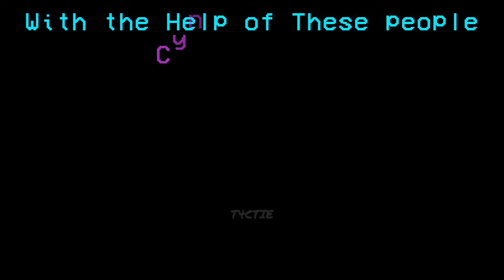FNF 1 Ups Doors But T4ctie and Ambush Sings It! [FNF/Cover] [MY VERY FIRST COVER]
MY VERY FIRST FNF COVER!!
Thanks to these people for teaching and helping me

DOORS but it's Ambush and T4ctie sings it!

A mod based on a Roblox Horror game, a new & unique horror game involving doors. A group of friends has turned 1up Cartoon's Vs. Rush [Doors Fanmade Song]
into a playable mod. They made their own sprites and backgrounds for it too so it wasn't taken from the fnf animation video, but it's based on it.

DOORS 👁️ is a first person horror game created by Lightning_Splash and published under the group LSPLASH

My channel focuses on creating videos with modifications to a rythmic game called Friday Night Funkin'. These modifications include the art, music, and general style and theme being changed throughout the various videos I record and edit.  My content is often used as a guides as they show the full playthrough of what I record, as well as making sure that my videos are well made through my editing style that focuses on being direct to my audience and to often immerse the viewer with effects that make my content more enjoyable to watch. All content showased on my channel is recorded, played through and edited by me.

Mod Creators for VS Roblox Doors from Roblox below
FNF Mod | VS Rush FULL WEEK: